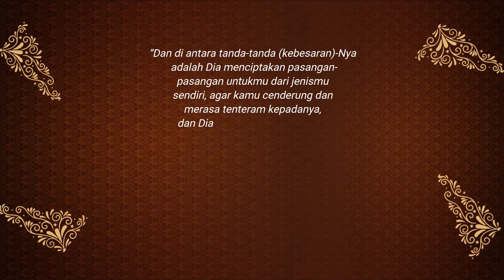Video Undangan Pernikahan Santi Sagita & Achmad Zakir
Video Undangan Pernikahan Terbaru 2022